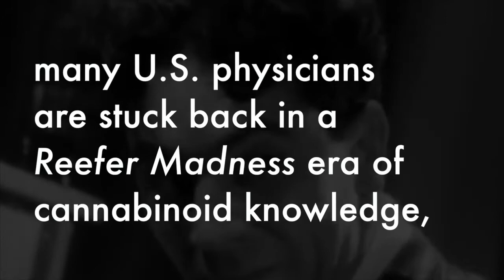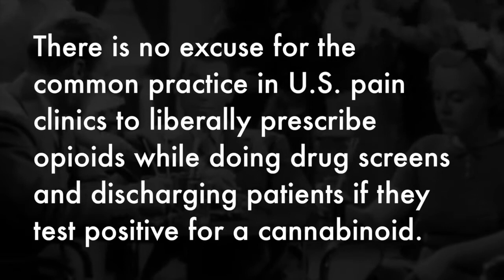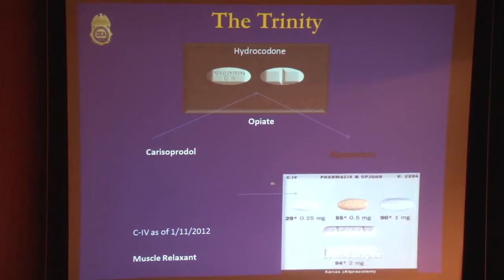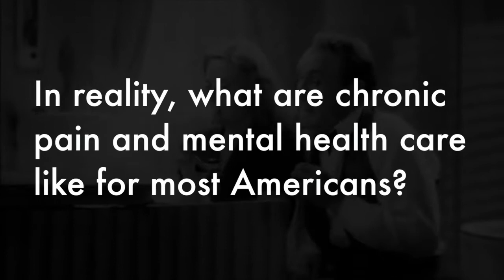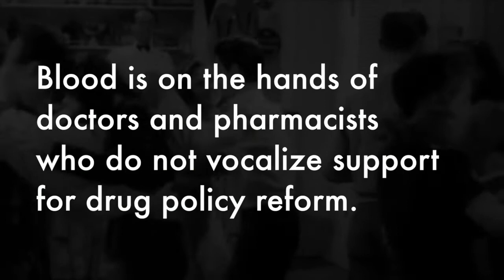Why American Doctors Love Opioids and Hate Marijuana for Chronic Pain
Dan Claw, MD. The other reason: "Much of this distorted perception can be traced back to the 1960s or earlier. Opioids were considered effective for chronic pain, and thus opioids in use at that time were placed on the list of compounds considered effective by the FDA. Any of these older opioids (and even newer opioids) now get a broad label implying they work well for any type of chronic pain, even if they are shown to be effective for only a single chronic pain condition. This is in marked contrast to newer analgesics or other drugs that are not grandfathered in and must undergo trials in each chronic pain condition in order to label that they work in that condition."